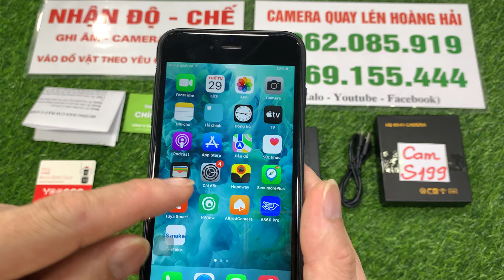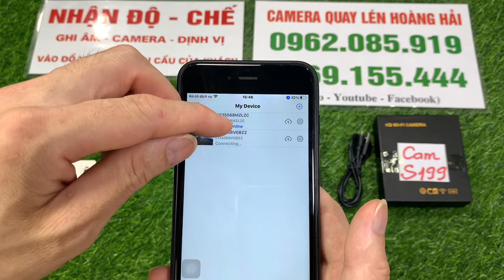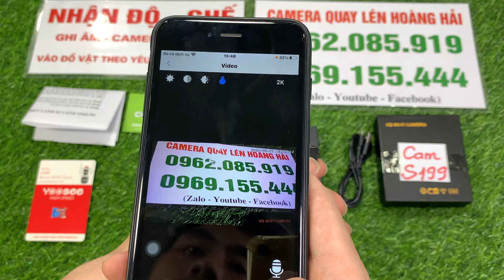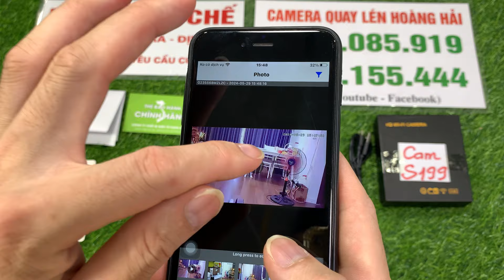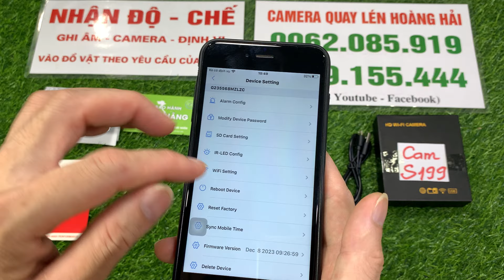Camera GIẤU KÍN S199 Siêu Nhỏ - Camera Siêu Nhỏ Cúc QUẦN Pin 10h Wifi4K Kết Nối Theo Dõi Từ Xa Nhạy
Camera s199 là một trong những sản phẩm Camera siêu nhỏ đang được bán chạy nhất hiện nay với nhất nhiều chức năng vượt trội hơn hẳn so với những dòng sản phẩm khác, đặc biệt Camera s199 có dung lượng pin được tích luôn trong máy giúp bạn hoàn toàn có thể mang máy di chuyển được đi và ngoài ra có thể cắm điện trực tiếp để sử dụng 24/24 thay một camera giám sát, hành trình.
 Camera s199 dây main là dây dù cực bền và dẻo dai giúp chống va đập và chống xước trong quá trình sử dụng cực tốt, với độ phân dải Full 4k Siêu nét giúp cho khách hàng có thể đọc rõ từng chữ viết tay cả trên sách vở hoặc màn hình laptop một cách rõ ràng nhất, tích hợp thẻ nhớ tối đa lên tới 128GB giúp bạn lưu trữ thông tin một cách lâu nhất không lo bị gián đoạn vì hết dung lượng. Điểm nổi bật của bộ sản phẩm này là hộp điều khiển đã được thiết kế hộp main tản nhiệt nhỏ hơn những mẫu trước giúp trong quá trình sử dụng không bị nóng hay bỏng tay. Chỉ cần nơi đặt cam có wifi và điện thoại bạn có wifi là bạn có thể xem được ở bất cứ nơi đâu trên mọi miền tổ quốc.